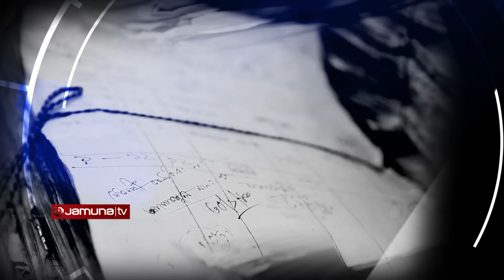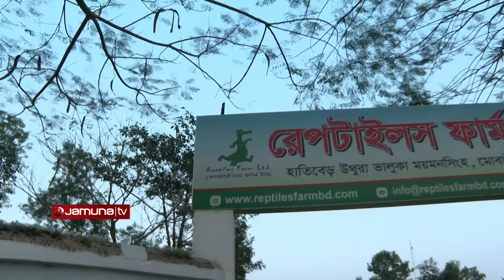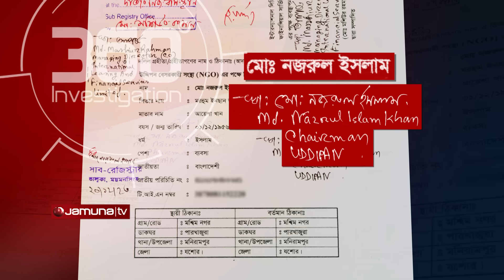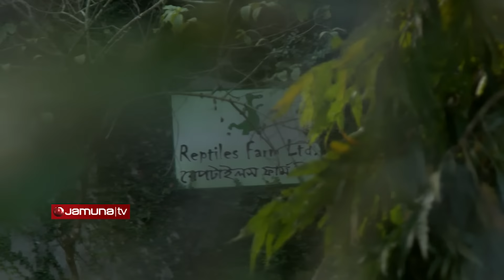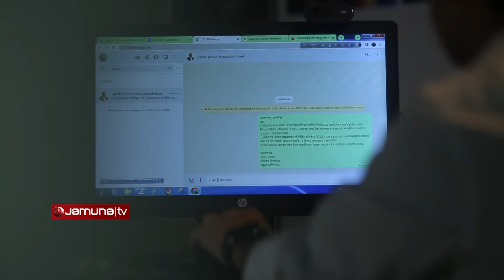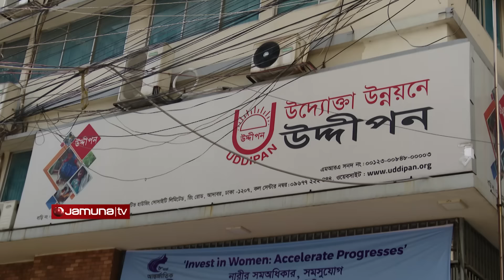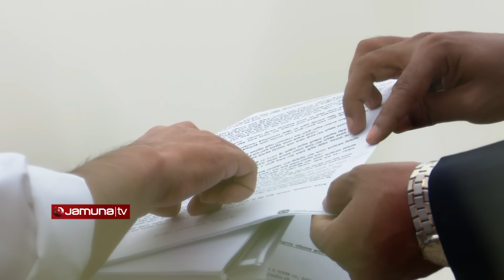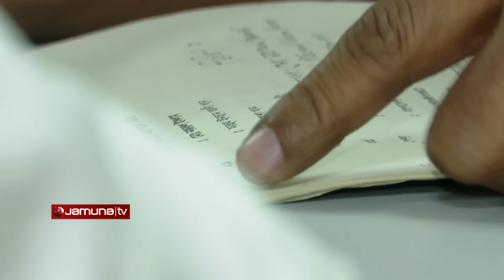কার মুখে কুমির খামার? | Investigation 360 Degree | EP 365 | Jamuna TV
Address:
Bangladesh.